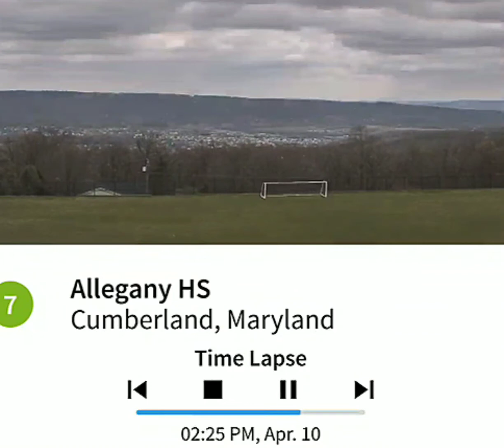Allegany High Cumberland 4/10/20